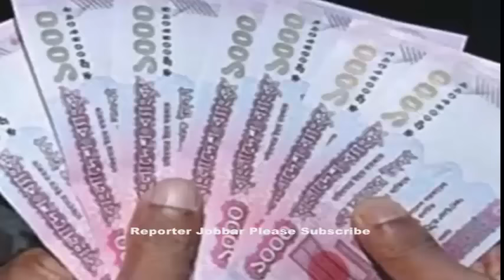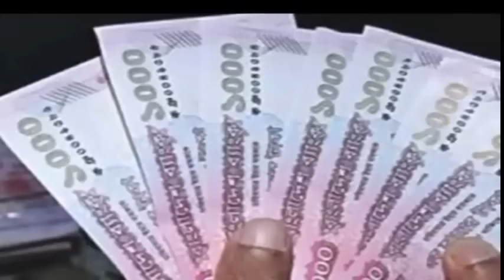বেতন বাড়ান, নইলে মুসলমান হবো!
বেতন না বাড়ায় আন্দোলনে ব্যর্থ হয়ে এবার ইসলাম ধর্মে ধর্মান্তরিত হবেন বলে হুমকি দিয়েছেন। ভারতের উত্তরপ্রদেশ রাজ্যের কাস্টুরবা গান্ধী বালিকা বিদ্যায়তনে (কেজিবিভি) স্থায়ী ও খণ্ডকালীন হিসেবে কাজ করেন অসংখ্য শিক্ষক। নিয়মিত শিক্ষাদানের কাজ করলেও দীর্ঘদিন ধরে বেতন না বাড়ায় আন্দোলনে নেমেছেন তারা। তবে এতেও সাড়া না পাওয়া তারা ইসলাম ধর্মে ধর্মান্তরিত হবেন বলে হুমকি দিয়েছেন।এ ব্যাপারে আন্দোলনকারী কেজিবিভি পার্টটাইম টিটার্স

এ্যাসোসিয়েশনের ডিস্ট্রিক্ট সভাপতি দেশ দীপক ডুবেই টাইম অব ইন্ডিয়াকে বলেন, দাবি আদায়ের জন্য আগামী ১৪ সেপ্টেম্বর নয়া দিল্লির যন্তরমন্তরের সামনে আন্দোলন করার সিদ্ধান্ত নিয়েছি আমরা। যদি তারপরও দাবি পূরণ করা না হয় তবে ইসলাম ধর্মে ধর্মান্তরিত হব আমরা।

তিনি বলেনে, সরকার ভাষার ভিত্তিতে দেশকে ভাগ করার চেষ্টা করছে। আমরা হিন্দি, সংস্কৃত ও অন্যান্য বিষয়ে শিক্ষার্থীদের শিক্ষা দিযে থাকি। তারপরও আমাদের বেতন কম। অথচ উর্দু শিক্ষকদের বেতন বেশি।

বিক্ষুব্ধ শিক্ষকরা জানিয়েছেন, ২০১৪ সালে স্থায়ী ও খণ্ডকালীন হিসেবে কাজ করা শিক্ষকদের বেতন বাড়ানো হয়েছে। তবে সেটা শুধু উর্দু শিক্ষকদের ক্ষেত্রে। কিন্তু হিন্দি ও সংস্কৃত শিক্ষকদের ক্ষেত্রে তা করা হয়নি।

শিক্ষকদের এমন হুমকি দেয়ার পর রাজ্যের প্রজেক্ট ডিরেক্টর অব ইউপি এডুকেশন ফোর অল প্রোজেক্ট বোর্ডের প্রধান শীতল ভর্মার সঙ্গে যোগাযোগ করা হয়। কিন্তু অসংখ্যবার চেষ্টা করেও তার নাগাল পাওয়া যায়নি।